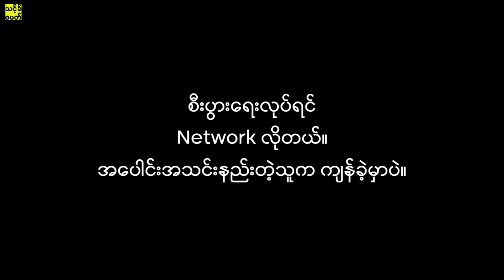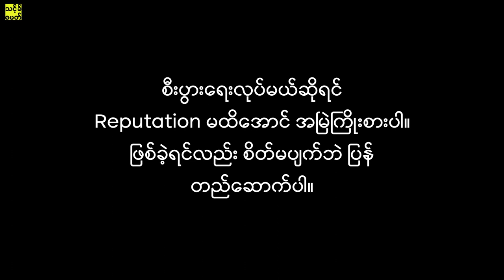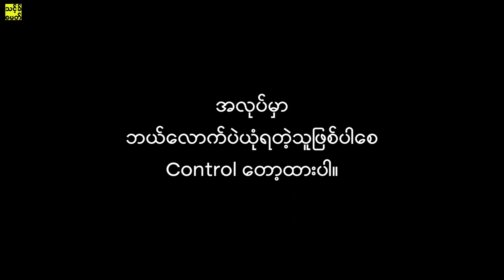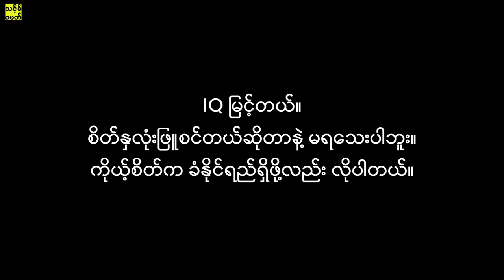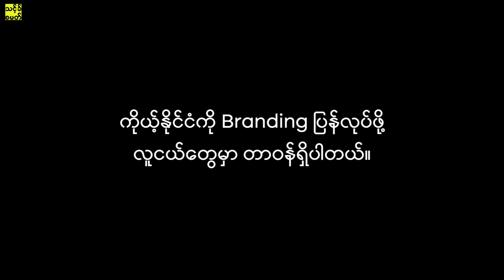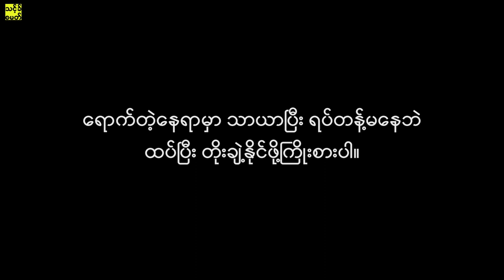မီလျံနာ သူဌေးကြီး ဦးဇော်ဇော် ဖြတ်သန်းခဲ့ရတဲ့ အတွေ့အကြုံများ | U Zaw Zaw Speech | U Zaw Zaw Interview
ဦးဇော်ဇော်ဆိုတာ ဒေါ်လာ ၅ သန်းလောက် ချမ်းသာတဲ့ မြန်မာ့ဂုဏ်ဆောင် သူဌေးကြီးတွေထဲက တစ်ဦးပါ။ ဒီ Video လေးထဲမှာတော့ U Zaw Zaw Speech လို့ နာမည်ကြီးတဲ့ အချက်တွေကို လူငယ် စီးပွားရေးလုပ်ငန်းရှင်တွေ၊ သူဌေးဖြစ်လိုသူတွေအတွက် ပြန်ပြီး မျှဝေပေးလိုက်ပါတယ်။

0:27 ဘ၀မှာ အခွင့်အရေးကို ထိုင်စောင့်မနေပါနဲ့။ အခုပဲ ထပြီး စလုပ်ပါ။

2:06 ငယ်ရွယ်စဉ်မှာ စွန့်စားပါ။ ခရီးသွားပါ။ အိမ်ထဲပဲ မနေပါနဲ့။

2:43 အခက်အခဲ ကြုံတိုင်းမှာ ခေါင်းအေးအေးထားပြီး ဖြေရှင်းပါ။

4:02 စျေးကွက်သေးသေးလေးထဲမှာ လုပ်တာထက် Network ချဲ့ပြီး စျေးကွက် ကျယ်အောင် စဉ်းစားပါ။

5:02 သူများကို ကူညီတာက မိတ်ဖွဲ့သလိုဖြစ်ပြီး ကိုယ့်ရဲ့ စျေးကွက်တစ်ခုဖြစ်လာနိုင်တယ်။

5:53 စီးပွားရေးလုပ်ရင် Network လိုတယ်။ အပေါင်းအသင်းနည်းတဲ့သူက ကျန်ခဲ့မှာပဲ။

6:26 ရာထူးဆိုတာ လုပ်ငန်းသဘောအရထားတာဖြစ်လို့ လူအားလုံးကို တန်းတူဆက်ဆံပါ။

7:22 ခေါင်းဆောင်တွေအနေနဲ့ အလုပ်လုပ်တဲ့အခါ လူတွေကို မစည်းရုံးဘဲ
ကိုယ်လုပ်ချင်တဲ့အရာကို အောင်မြင်အောင် လုပ်လို့ မရဘူး။

8:45 ကိုယ်က စေတနာထားမှ သူကလည်း စေတနာထားလိမ့်မယ်။

9:32 အမြဲတမ်း အောင်မြင်၊ အဆင်ပြေတယ်လို့ ပြောလို့မရဘူး။ ကျဆုံးချိန်ရှိတယ်။ မြင့်တဲ့အချိန် တက်တဲ့အချိန်ရှိတယ်။ ကိုယ်က ခံနိုင်ရည်ရှိဖို့လိုတယ်။

ဘ၀မှာ အဆိုးဆုံးအချိန်တွေကို တည်တည်ငြိမ်ငြိမ်နဲ့ ကျော်ဖြတ်နိုင်ဖို့
အဓိက အရေးကြီးတာက စိတ်ပါ။

ကံဆိုးလို့ သေတယ်ဆိုပေမယ့်လည်း ဆင်းရဲလို့ သေရတာ အများကြီးပါ။

စီးပွားရေးလုပ်မယ်ဆိုရင် Reputation မထိအောင် အမြဲကြိုးစားပါ။
ဖြစ်ခဲ့ရင်လည်း စိတ်မပျက်ဘဲ ပြန်တည်ဆောက်ပါ။

တစ်ခါတစ်လေကျ ပိုများတာကို လိုချင်ရင် စွန့်လွှတ်ဖို့ ဝန်မလေးပါနဲ့။

ပြဿနာတစ်ခုခုတက်ရင် စိတ်မလျှော့ပါနဲ့။ ကိုယ့်ရန်သူကိုလည်း တရစပ် မတိုက်ခိုက်ပါနဲ့။
ထာ၀ရ ရန်သူဆိုတာ မရှိပါဘူး။ နောင်တစ်ချိန် မိတ်ဆွေဖြစ်လာပြီး အတူအလုပ်လုပ်ကာ အောင်မြင်မှုရနိုင်ပါတယ်။

အလုပ်မှာ ဘယ်လောက်ပဲယုံရတဲ့သူဖြစ်ပါစေ Control တော့ထားပါ။

IQ မြင့်တယ်။ စိတ်နှလုံးဖြူစင်တယ်ဆိုတာနဲ့ မရသေးပါဘူး။ ကိုယ့်စိတ်က ခံနိုင်ရည်ရှိဖို့လည်း လိုပါတယ်။

လူတိုင်း ၂၄နာရီစီပဲ တူတူရတာမို့ အချိန်ကို အကျိုးရှိအောင် အသုံးချပါ။

ကိုယ့်နိုင်ငံကို Branding ပြန်လုပ်ဖို့ လူငယ်တွေမှာ တာဝန်ရှိပါတယ်။

ရောက်တဲ့နေရာမှာ သာယာပြီး ရပ်တန့်မနေဘဲ ထပ်ပြီး တိုးချဲ့နိုင်ဖို့ကြိုးစားပါ။